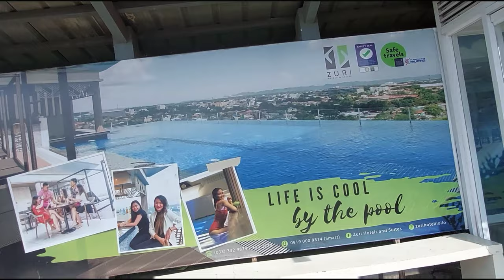[4k] Taft North Diversion Road to SM City Iloilo I Iloilo City I Virtual Walk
Just walk from Taft North to SM City
Video recording : August 24. 2022I 9:30AM
Just Walk/No talk

Google Map Shared route
From Chevrolet Iloilo to SM City Iloilo via Diversion Rd/Old Iloilo - Capiz Rd.

10 min (800 m)

1. Head southeast on Diversion Rd/Old Iloilo - Capiz Rd toward El 98 St/Iloilo City - Aleosan Rd/Taft St
2. Turn right
3. Turn left at SM Iloilo
4. Arrive at location: SM City Iloilo